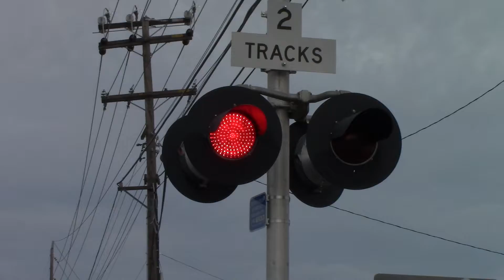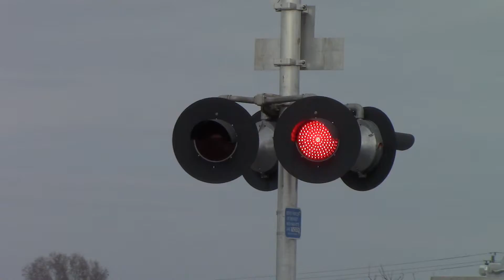20th St. Railroad Crossing, UP 8663 Manifest With 8 Locomotives, SD40-2 and SD60, Sacramento CA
Eastbound Union Pacific manifest freight train on the UP Martinez Subdivision passing the #1 20th Street railroad crossing with UP 8663, UP 2295, UP 7463, UP 5254, UP 8594, UP 1636, UP 7148, and UP 7815. Nice to see a SD40-2 and an SD60 on the consist.

Crossing Info:
20th Street & C Street, Sacramento California
Quiet Zone
Crossing owned and maintained by Union Pacific Railroad. Bells ring till gates rise.

- Signal Right
Lights: Two pairs of 12x24 inch WCH 2nd Generation LEDs with WCH Lights
Brackets: WCH
Gate Lights: NEG LEDs
Counterweight Arms: WCH
Base: WCH

- Signal Left
Brackets: WCH
Gate Lights: Aurora LEDs
Counterweight Arms: WCH
Base: WCH